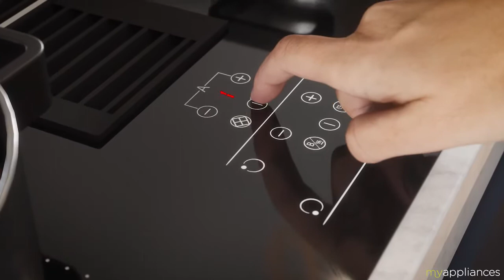MyAppliances ART29183 Sirocco 77cm PowerFlex Induction With Downdraft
Seamless innovation, this induction downdraft combines design and functionality. With an integrated ventilation module at the centre of the hob you can concentrate completely on cooking.